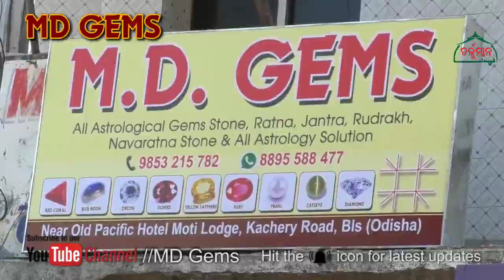बालासोर के एक मारुफ शख्सियत एडवोकेट कमाल जफर साहब से खुसुसी गुफ्तगू